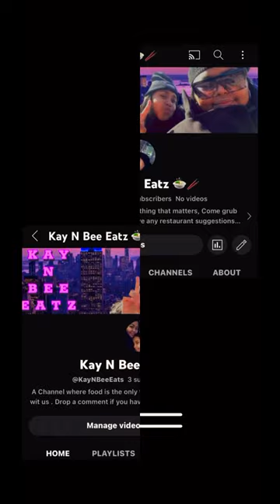Bee Back At Again |Beef Stew